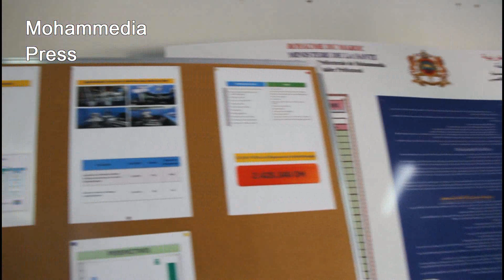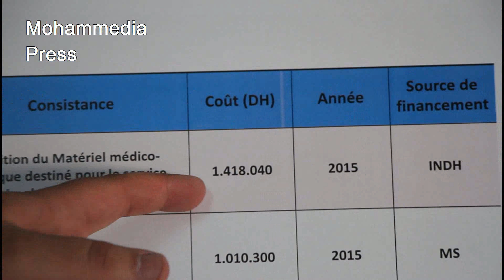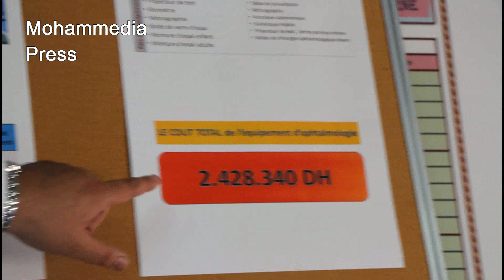عامل عمالة المحمدية يعطي انطلاقة عملية إزالة"الجْلالة"بمستشفى مولاي عبد الله .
نظمت  مندوبية الصحة بعمالة المحمدية وبشراكة مع المختبر المركزي للتحليلات الطبية حملة طبية لاستئصال "الجْلالة" بمستشفى مولاي عبد الله .

وقد اشرف على انطلاق الحملة السيد علي سالم الشكاف عامل عمالة المحمدية بحضور كاتب عام العمالة وقائد الدرك الملكي ورئيس المنطقة الامنية بالمحمدية  وكذا حضور السيدة مندوبة وزارة الصحة بعمالة المحمدية  ومدير المستشفى البروفسور مروان بنيس  والدكتور محمد حجاجي مدير المختبر المركزي بالمحمدية الريك في هذه العملية اضافة لعددكبير من رؤساء المصالح الخارجية  بعمالة المحمدية ، فيما غاب عنها  رئيس جماعة المحمدية وعدم حضور أي من نواب الرئيس او أيا من المنتخبين.

عملية إزالة «الجْلالة» (أو ما يعرف بالمياه البيضاء لدى أطباء العيون)، تشرف عليها وعلى مدى يومين (1و2 يونيو الجاري 2016)  أطر طبية وتقنية متخصصة في حركة دؤوبة  بالمستشفى الاقليمي مولاي عبد الله.

يذكر ان  عمليات إزالة المياه البيضاء "الجْلالة"سبقها   فرز الحالات التي لا يعاني أصحابها من ضغط دموي مرتفع والأشخاص غير المصابين بداء السكري،حيث أوضح  أحد الأطر من الفريق الطبي المشرف على العمليات الجراحية، أنه لا يمكن إجراء أية عملية للمريض  الساد إلا بعد خضوعه لفحوصات طبية تخصصية ودقيقة تحت إشراف الطاقم الطبي المتخصص، وذلك لتفادي أية مخاطر أو مضاعفات أثناء أو بعد العملية الجراحية.

ومن المقرر أن يستفيد من هذه الحملة، حوالي 30 مريضا  بالجلالة ، القاطنين بعموم جماعات عمالة المحمدية.

وتهدف الحملة، كما يقول مروان بنيس مدير مستشفى مولاي عبد الله ، إلى تشخيص وإجراء العمليات الجراحية لاستئصال مرض (الجْلالة) لفائدة الفئات الاجتماعية الأكثر هشاشة، وتسهيل الولوج إلى العلاج ، ومحاربة العمى الناتج عن مرض الساد المعروف في الأوساط الشعبية ب(الجْلالة).

وفي هذا السياق  استفاد كل من أجريت لهم عملية ازالة المياه البيضاء "الجْلالة " من مجموعة ادوية من صيدلية المستشفى.